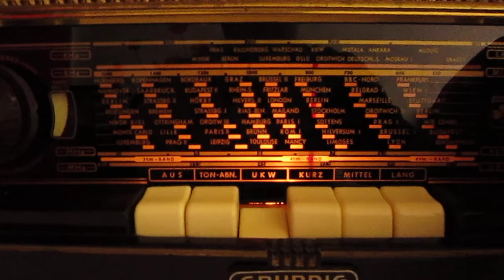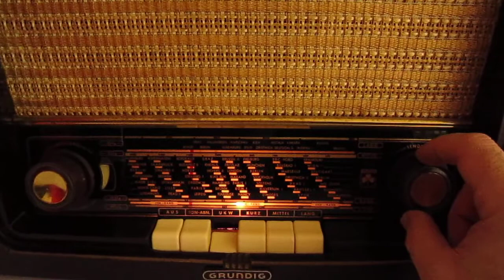Grundig 2010 Jan:14